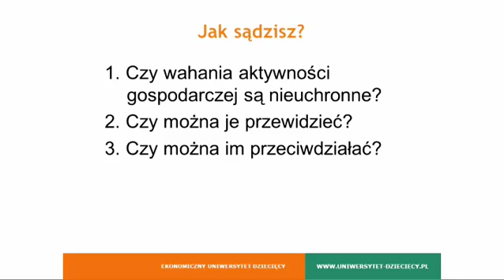EUD Kielce, spotkanie V - Warsztaty: Sposoby na kryzys gospodarczy (22.05.2013)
IV edycja, Wyższa Szkoła Ekonomii, Prawa i Nauk Medycznych im. prof. Edwarda Lipińskiego w Kielcach (WSEPiNM)